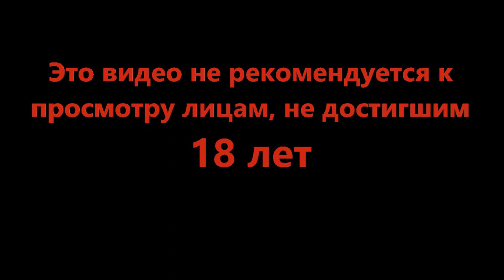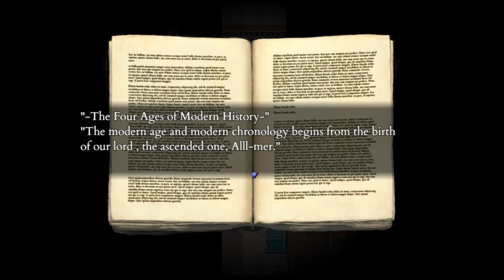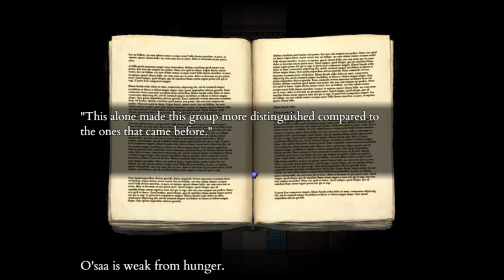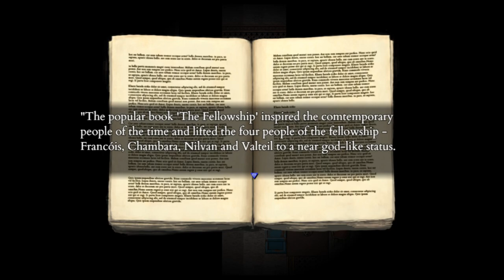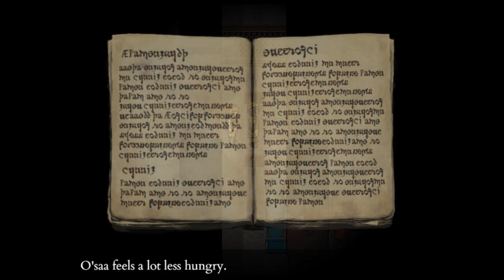2 варианта событий - Fear and Hunger Termina #9